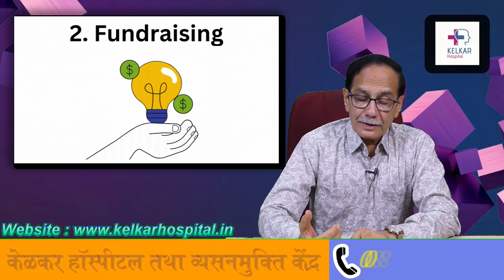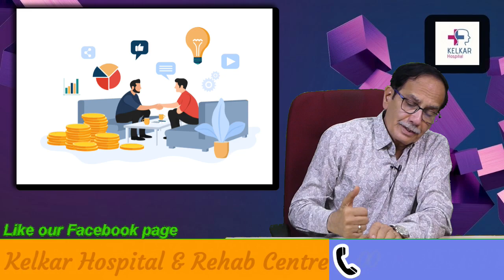Growth 91 Earn in Startups.com Dr. Deepak Kelkar (M.D.) Psychiatrist, Sexologist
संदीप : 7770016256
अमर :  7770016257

• Psychiatrist
• Hypnotherapist
• Psychotherapist,
• De-addiction Specialist
• Sexologist